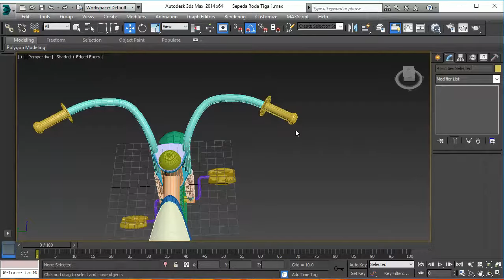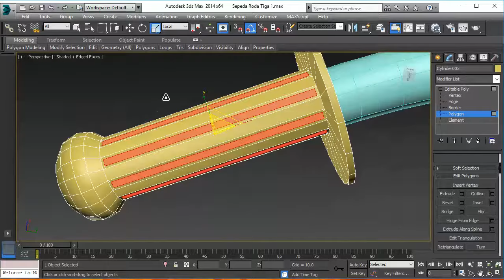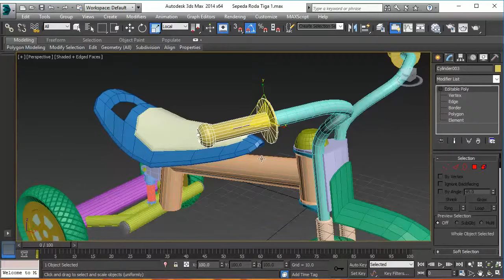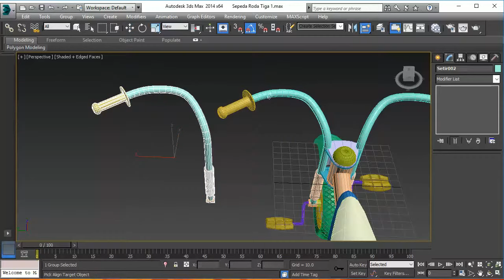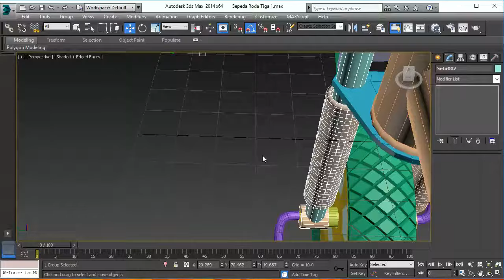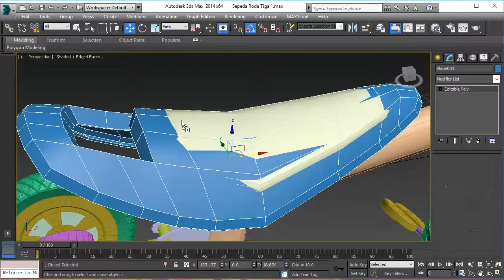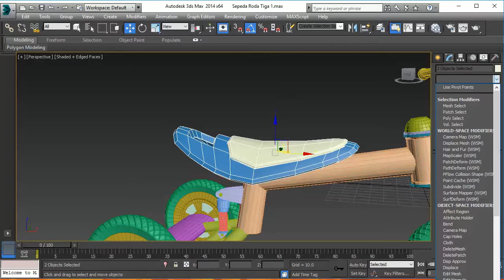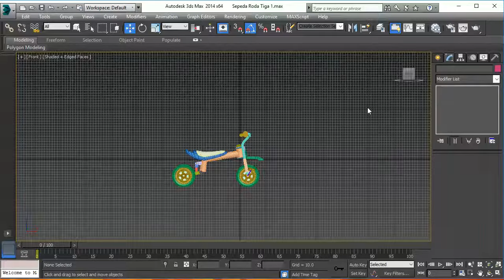Tutorial Membuat Sepeda Roda Tiga dengan 3ds Max 10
Video rekaman bagaimana saya membuat model 3d "Sepeda Roda Tiga" dengan 3ds Max dengan kecepatan normal (tidak dicepatkan)